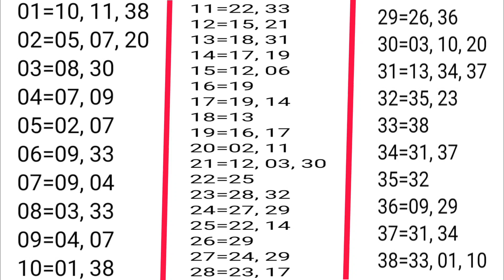SUMADA AT UPDATE SA WETENG/MARCH 22,2023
hello po welcome po sa aking channel ako po si marifecapuso09 tv isa po akong maybahay.😘😘😘

Ang layunin po ng aking channel ay magturo kung paano magsumada, at ipagsumada, kayo sa abot ng aking makakaya.at mag share ng kaganapan sa aking buhay,at maipakita korin kung paano ako kumikita sa kumu,🥰🥰🥰😘😘😘

🌺🌺 ginagamit ko sa pag video 🌺🌺

realme pro 7

🌺🌺 ginagamit ko sa pag edit 🌺🌺

KineMaster
picsart